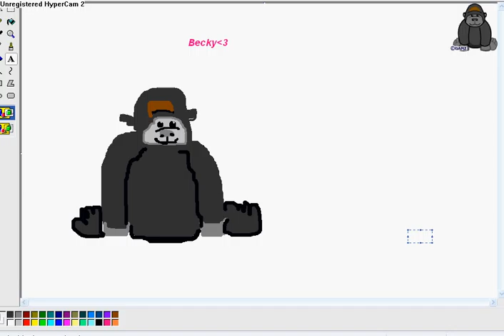My Drawing of the sliverback gorilla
Hey every one this is Becky and this is my first drawing on youtube so please comment nice ones and no mean ones